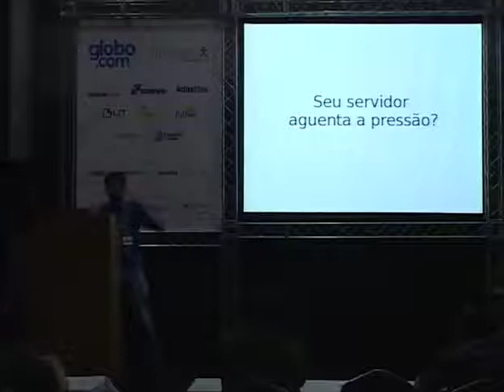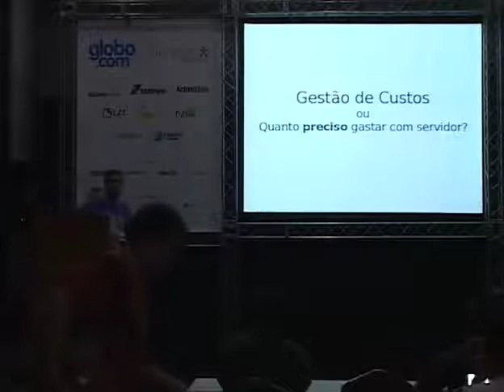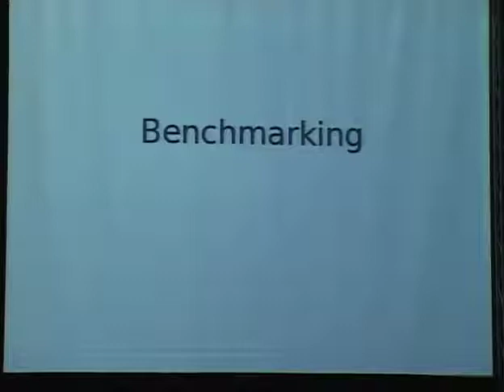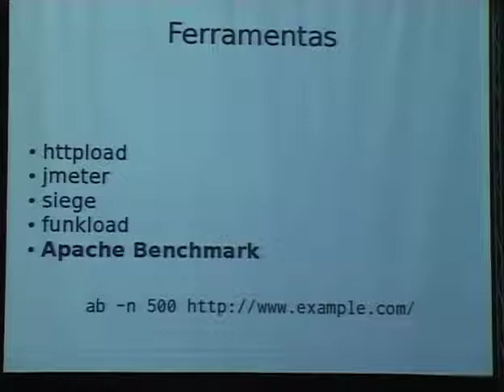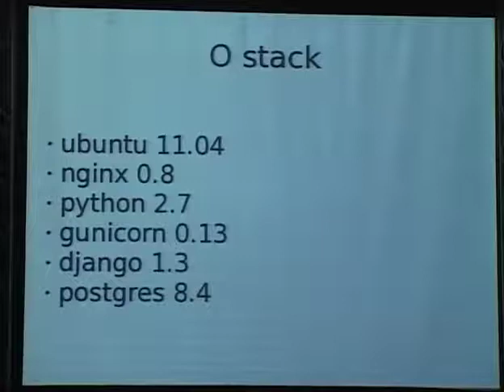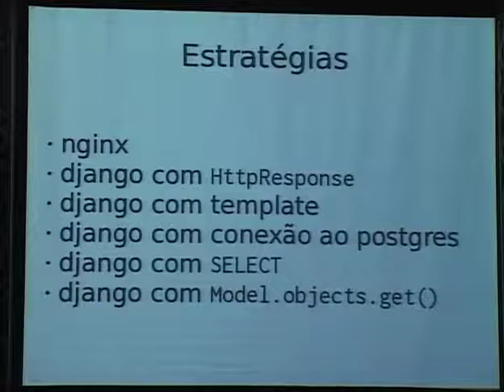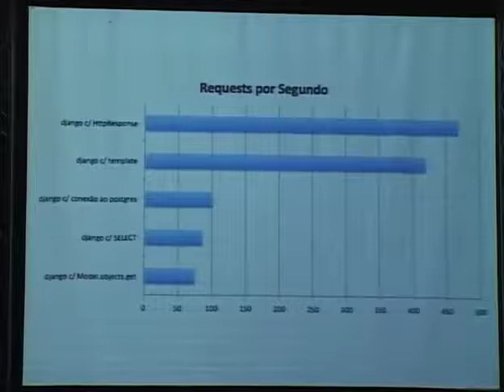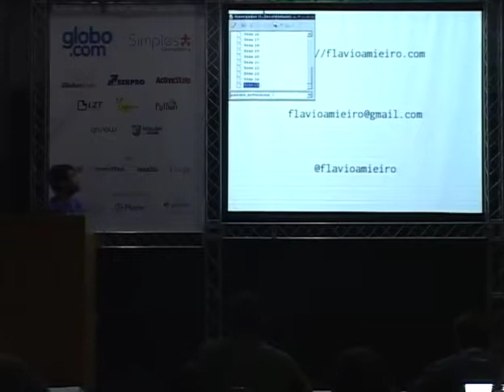3 Flávio Amieiro Seu servidor aguenta a pressão?